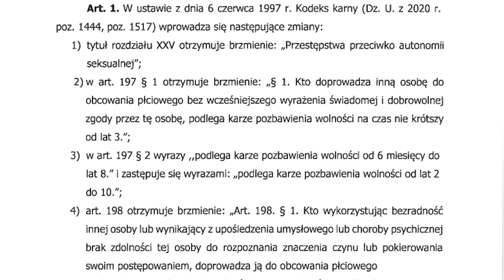SŁUŻBY INFILTRUJĄ ROLNIKÓW, PUTIN BADA POGODĘ NA MAZURACH A NOWACKA DALEJ DEFORUMUJE SZKOLNICTWO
Leszek Szymowski w kolejnym przeglądzie tygodnia mówi m.in. o: protestach rolników i ich inflitrowaniu przez służby; balonach szpiegowskich nad Mazurami; poczcie polskiej i Żołnierzach Wyklętych; minister edukacji Barbarze Nowackiej i Europejskim Obszarze Edukacyjnym; wyroku na Jana Bieniasa; zmianach w Kodeksie Karnym; wycieczkach do Polski; Ukraińcach w Polsce; szefie Yakuzy, który stanie przez amerykańskim sądem; informacjach z Wielkiej Brytanii, Niemiec i Salwadoru.